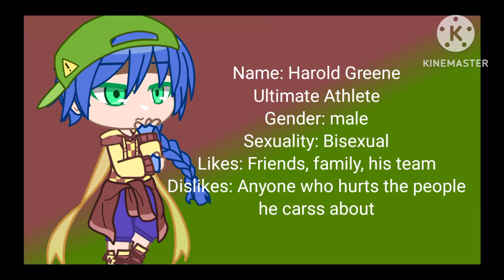danganronpalostintime @-.ch1shi.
Backstory
Harold grew up with his mother, father, and sister, Anabelle, in a very normal household.  He loved his little sister with all his heart, and was very overprotective of her.  Whenever someone would bully Anabelle, Harold stepped in and took care of them for her, as she was never one to fight others.  They both got their ultimates around the same time, and when Anabelle had to leave,  Harold was crying his eyes out, even though he's older.  Anabelle told him not to worry, and that she'd be back as soon as possible.  Ever since that day, he's been dreaming of getting reunited with her, and kept on with his athletic skills.